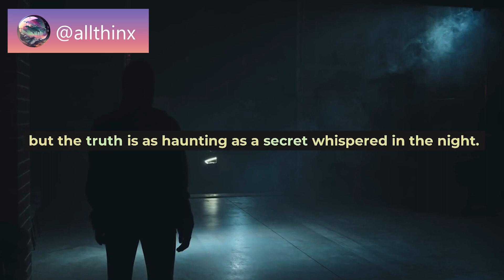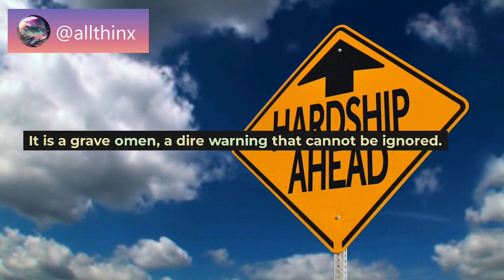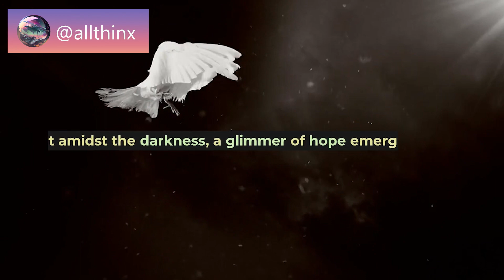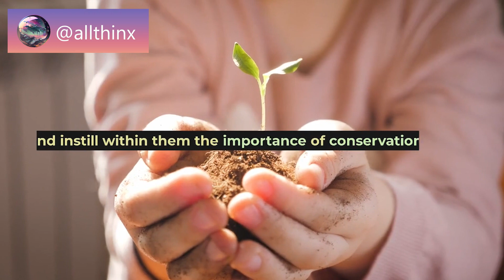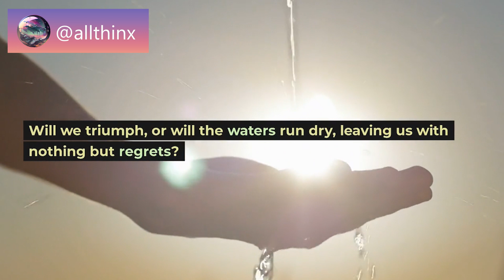Fading Waters: The Looming Crisis on Java Island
Explore the dire water crisis gripping Java Island, where a catastrophe of epic proportions threatens its inhabitants. Discover the hidden signs of environmental degradation and the role of human activities in exacerbating the crisis. Join us as we delve into the consequences and urgent need for action. Learn about sustainable solutions and the collaborative efforts required to mitigate this impending disaster. Witness the fight for survival as Java Island's water resources hang in the balance. Don't miss this compelling narrative of resilience and hope for a sustainable future.